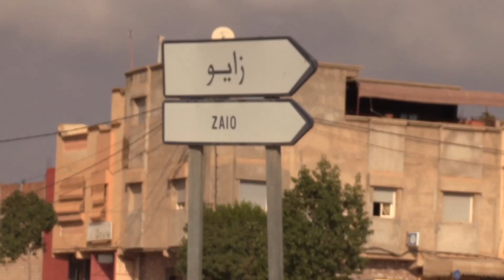"نافيل" الشرق حوامض تنعش اقتصاد الجهة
تعتبر سلسلة انتاج الحوامض بحوض ملوية، وخاصة من نوع "نافيل" "NAVEL"، من السلاسل الفلاحية التي تساهم في حركية اقتصادية واجتماعية بجهة الشرق، وإقليمي بركان والناظور بالخصوص.